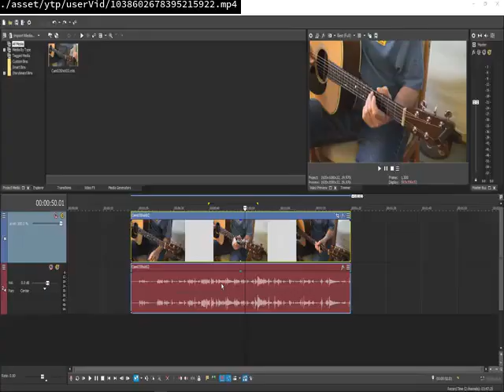Mario wonder PFP But Without The Thumbnail